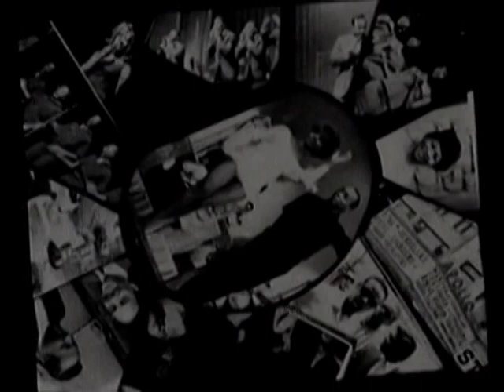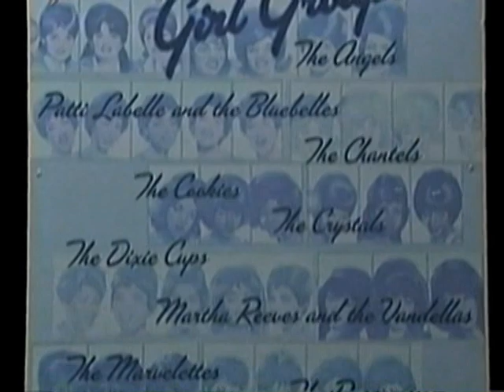The Velvelettes, 1960's Motown group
The Velvelettes 1960's Motown singers, history and interviews from November 2005. Group is based out of Kalamazoo, MI